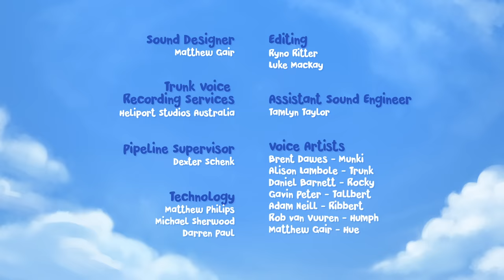Stuck in the Middle | Jungle Beat: Munki and Trunk | Kids Animation 2021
Munki falls into the hollow of their tree and gets stuck! Trunk tries everything she can think of to get him out, but she can't hoover him out, or shake him free, or flood him out. She tries inflating the tree. Munki pops out, but now the situation is worse - the tree has been inflated so much that it towers over the jungle canopy, and Munki is stranded up in the sky.

Welcome to the Official Jungle Beat Channel, the home of all things Jungle Beat on YouTube!